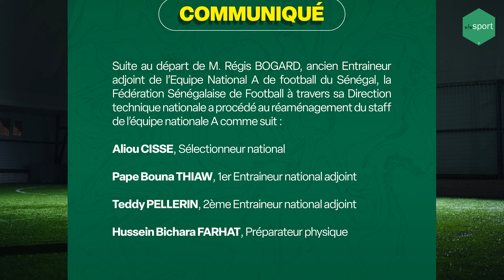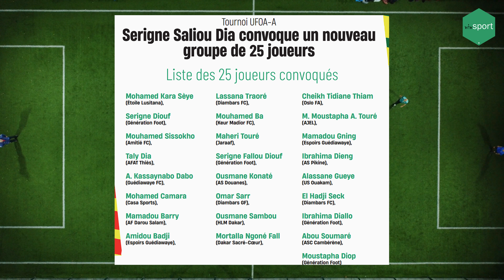REVUE D'ACTU 28 AOUT : Régis Bogard quitte la Tanière, UFOA-A : Serigne Saliou convoqué 25 joueurs